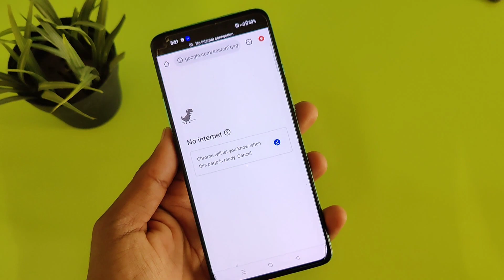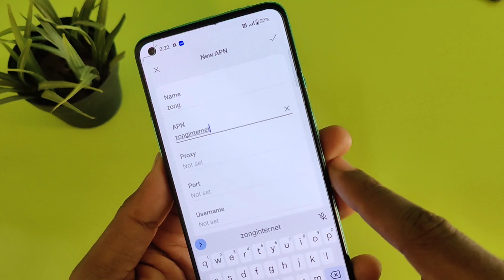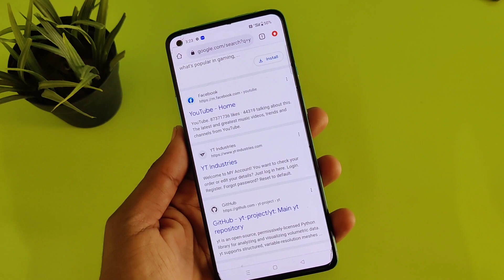OnePlus Nord N300 Internet Settings Slow Internet Fix